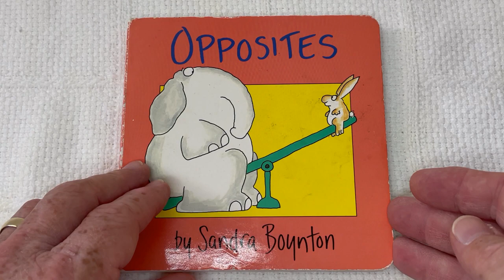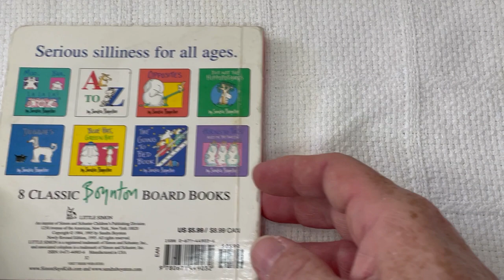Opposites by Sandra Boynton | Read Along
Opposites by Sandra Boynton. Serious silliness for all ages.

The Olive and Dad Reading Books channel is viewer supported.